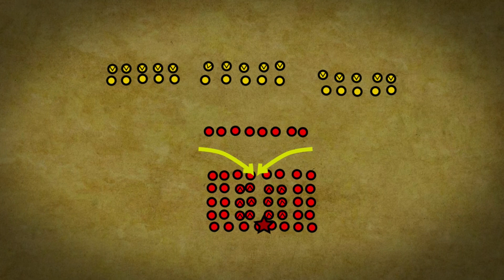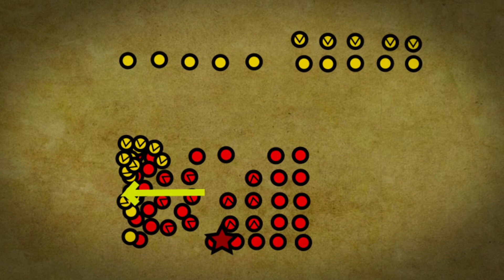Battle of Arsuf (1191) | Saladin Ayyubi #3 - THIRD CRUSADE DOCUMENTARY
The news of the conquest of Jerusalem by the Muslims hit Europe like a bombshell and Pope Gregorius VIII, who had just become the new Pope, issued a proclamation declaring that the loss of Jerusalem by the Christians was God's punishment for the sins of the Christians living in Europe. All over Western Europe, it was decided that a new Crusade would be launched to recapture the Holy Cities for the Christians.